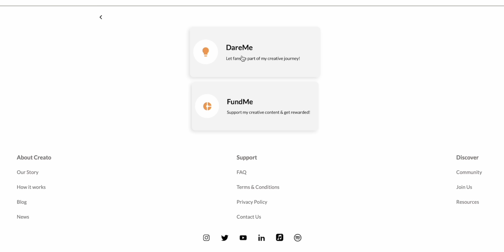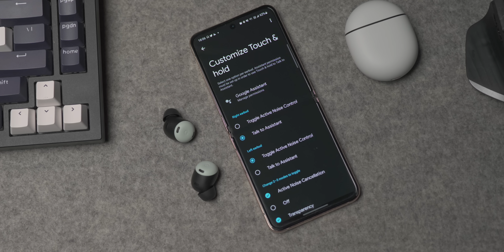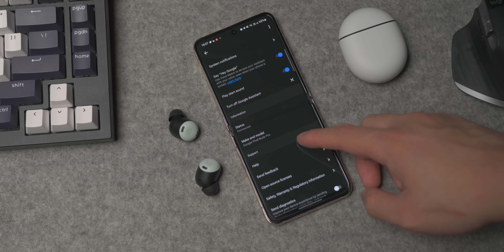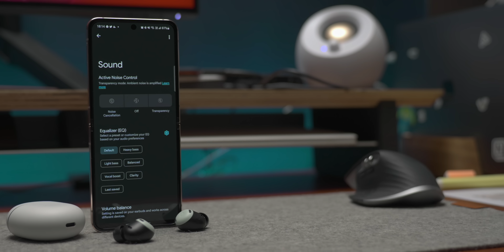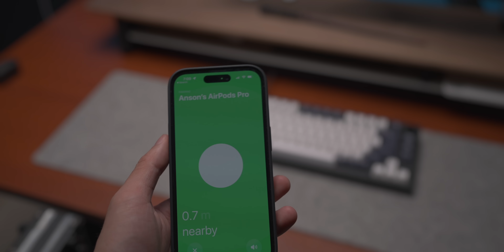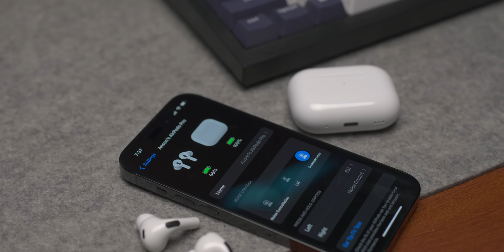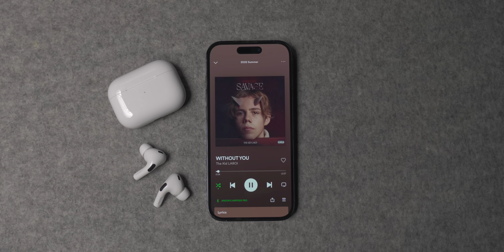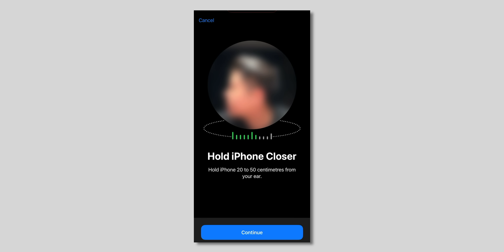根本就冇得比！Apple AirPods Pro 2 vs Google Pixel Buds Pro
Apple vs Google、iOS vs Android、Mac vs PC，呢啲一定都係大家好熱烈討論嘅話題，所以成日加油添火嘅我今日就同大家講下Airpods Pro 2 vs Pixel Buds Pro。

之前貨金咗支持Creato Fundme嘅觀眾，如果你得獎嘅話會有專人聯絡你架啦。

0:00 Intro
0:28 得獎感言
1:19 Sponsor
2:51 Pixel Buds Pro
3:10 差電case
4:28 耳機本體設計、佩戴感
5:09 聲音
5:31 操控
6:28 Google Assistant, Multipoint, 電量
7:18 ANC, Transparency Mode
8:27 Airpods Pro 2
8:37 外觀分別
9:39 ANC, Transparency Mode
11:00 佩戴感
11:42 聲色
12:05 Adaptive Transparency, Personalized Spatial Audio
13:04 電量
13:20 點解「冇得比」
15:07 Outro

1. This video is made with a loaned unit of Google Pixel Buds Pro from Etopia and a unit of Airpods Pro 2 bought with the money funded on Creato. The unit providers did not have preview of this video and was not given the opportunity to approve or amend the content of this video prior to the upload date.

2. I welcome any kinds of collaboration and I DO occasionally produce branded videos to keep this channel running. But I DO NOT accept compensation for my review in order to maintain my neutrality.

3. However, Surfshark VPN does not have any creative control or influence in the making of this video other than the sponsored segment.